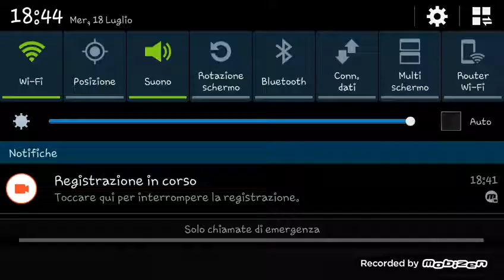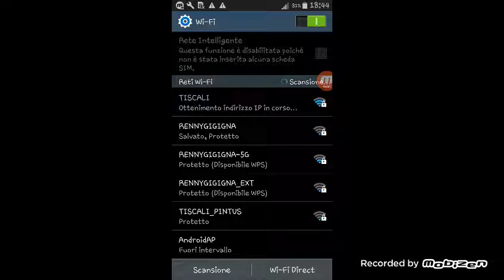John cenaaaaa!!!!👑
Gioco di wrestling